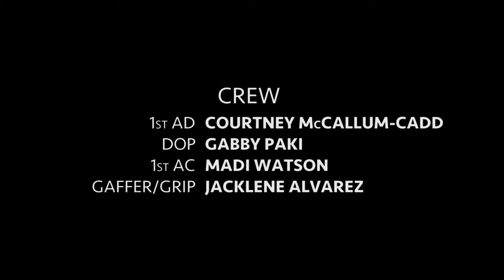KOPURAPURA | Experimental Short Film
Writer/Director: Amberley Jo Aumua
1st AD: Courtney McCallum-Cadd
Director of Photography: Gabby Paki
1st AC: Madi Watson
Gaffer/Grip: Jackie Alvarez
Sound Recordist: Salvador Dejesus
Editor: Kieran Shalley
Art Director: Ablow Rasheed
Art Assistants: Gian Aumua, Maria Vai & Simone Fa'alogo

Cast:
Mihi Mason-Wells
Tamehana Enoka-Clarke
Te Rangimarie Hamiora
Janey Paul
Maraea Trevithick

Created as part of Unitec Creative Industries curriculum 2016.